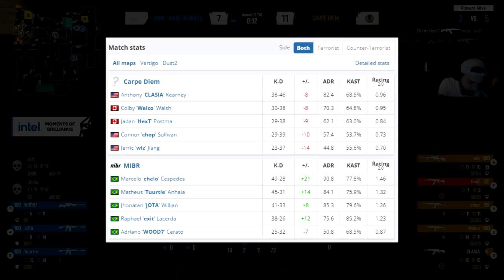MIBR vs Carpe Diem - ESL Challenger | CSGO HIGHLIGHTS